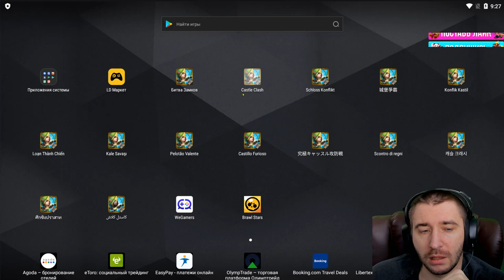СПЕКТР ПРОТИВ БАРДА \ ТЕСТ В ЗАПРЕДЕЛЬЕ \ RAMBARD R.I.P \ БИТВА ЗАМКОВ \ CASTLE CLASH